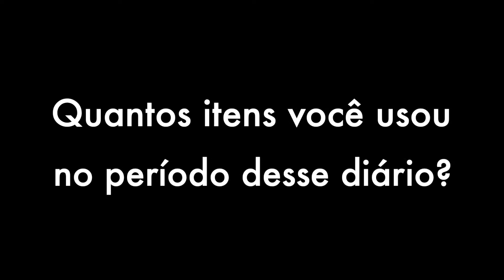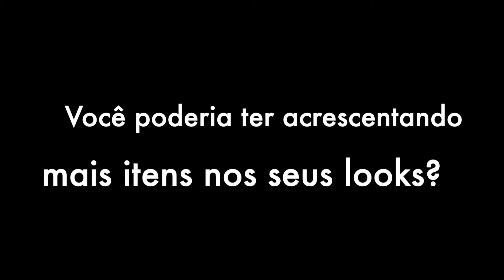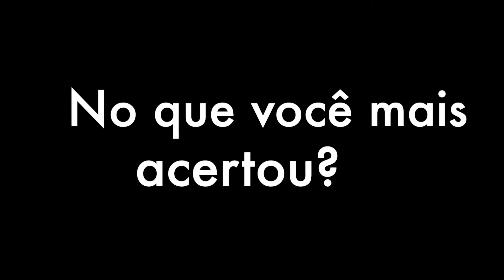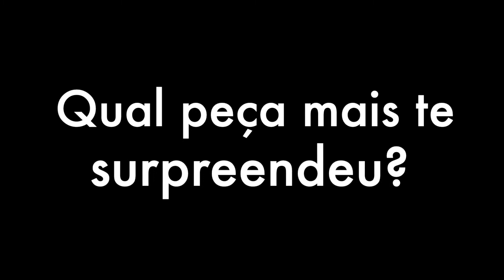Minimalismo: 2 Semanas de Projeto 333 - Diário 01 (TAG) EP.06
Minimalismo: 2 Semanas de Projeto 333 - Diário 01 (TAG) é um vídeo onde comento minhas primeiras experiências com Projeto 333. Esse vídeo foi feito em formato de tag para que eu me aprofundasse um pouco mais naquilo que funcionou ou não nesses primeiros dias. A minha ideia é compartilhar 3 diários sobre o projeto 333. O primeiro vai ao ar hoje compartilhando 2 semanas, o segundo compartilharei quando estiver no meio do projeto ou seja 1 mês e 15 dias e o último compartilhando 3 meses de experiência. :D

📱Gostou? Compartilha e Ajuda as Amigas aqui hahaha

Olá, seja bem vindo ao Canal Soeiros! Por aqui inspiramos a beleza além da estética, dividindo um pouco dos nossos cuidados e rotinas. Eu sou a Mariana Soeiro e espero que tenha gostado do nosso conteúdo. Não esqueça de se inscrever para ficar por dentro das novidades! Um Beijo!